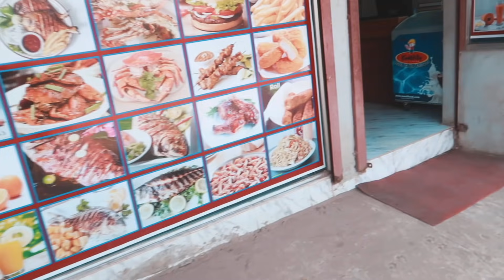DHAKA TO COX'S BAZAR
ঢাকা টু কক্সবাজার | THE LONGEST SEA BEACH IN THE WORLD

I’m Rakib Hossain I am a Bangladeshi Stunt Rider. I want to help every stunt rider from my tutorial videos. Also I'm a small Vlogger. I vlog whatever I can. This channel is all about Bike stunts, Stunt Shows,  MTB Stunt , Stunt Tutorials, Bike And MTB Stunt Related comedy Videos, And Also my Stunt Life Vlogs So Guys Subscribe And Press The Bell icon for all the latest Updates.